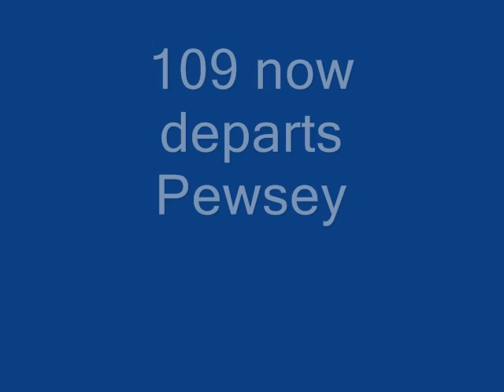They are leaving FGW slowly, so when the chance for one vice HST came up - I took it!